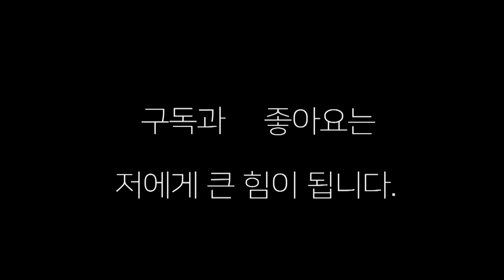프로들의 사력을 다한 스파링! 박수가 터지네 ~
박수는 그냥 나오는 게 아니야 ~ 프로들의 사력을 다한  스파링!!